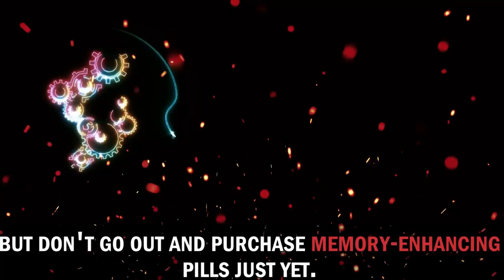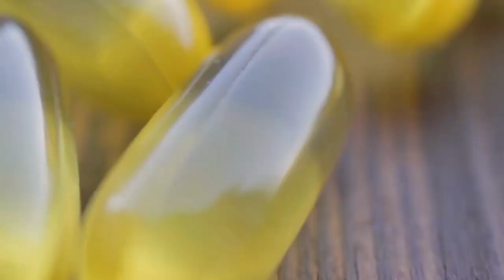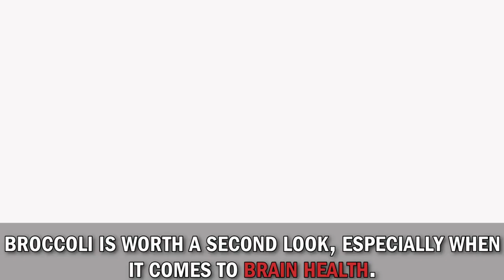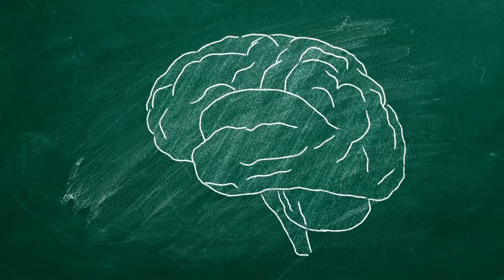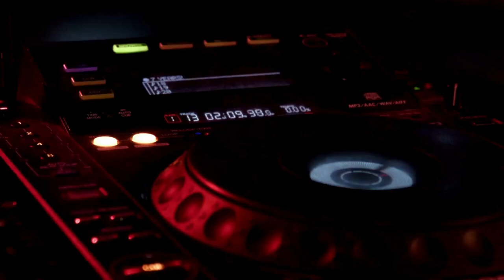Foods That Supercharge Your Memory and BRAIN Health After 50!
Learn how the perfect diet may alter your brain health and keep it blazing on all cylinders. We dissect the science behind how each vitamin contributes to improved concentration and memory, from omega-3 rich meals like fatty fish to antioxidant-rich berries.

We emphasize the importance of anti-inflammatory foods for the brain, which is typically disregarded when addressing brain health and nutrition. Foods like fatty fish, almonds, and specific spices not only fuel our bodies but also fight brain aging, assisting us in maintaining our cognitive health in the long term.

Join us as we investigate natural brain supplements found in common foods. Learn about meals that can help you concentrate and improve your productivity and mental clarity. We also talk about plant-based diets for brain health and how they may be quite beneficial.

Many people are concerned about dementia as they become older. This movie tackles the issue full on, outlining numerous meals that might help prevent dementia and other neurological diseases. We'll teach you how to smoothly include these items into your everyday meals.

We look at food and mental health, trying to understand the link between what we eat and how we feel. We cover everything from meals that aid with anxiety and sadness to those that improve learning and memory.

Don't miss out on this important information that will put you on the road to a healthier brain and a happier life. Your path to a healthy diet for brain health begins here. We hope you like this movie and are inspired to integrate these brain-healthy foods into your daily routine.